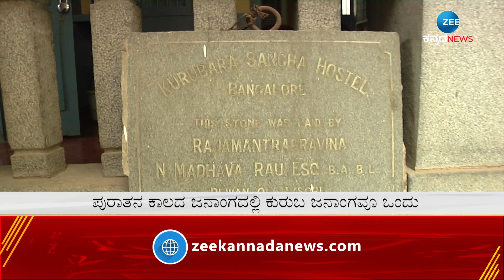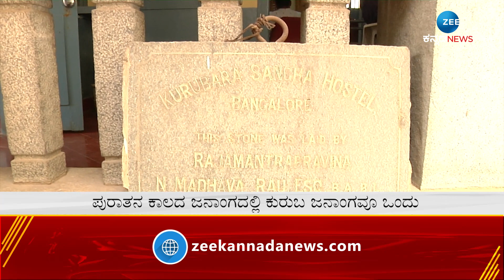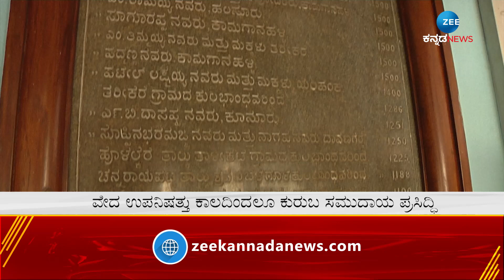ಗಾಂಧಿನಗರದಲ್ಲಿ ʻಕುರುಬರ ಸಂಘʼ ಜನ್ಮತಾಳಿದರ ಇತಿಹಾಸ ಗೊತ್ತಾ..? || ZEE KANNADA NEWS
ಗಾಂಧಿನಗರದಲ್ಲಿ ʻಕುರುಬರ ಸಂಘʼ ಜನ್ಮತಾಳಿದರ ಇತಿಹಾಸ ಗೊತ್ತಾ..?
ವಿದ್ಯಾರ್ಥಿಗಳಿಗೆ ಹಾಸ್ಟೆಲ್‌.. ಸಮಾಜದ ಉನ್ನತಿಗೆ ಶ್ರಮಿಸಿದವರ ಕ್ವಿಕ್‌ಲುಕ್‌
ಜೀ ಕನ್ನಡ ನ್ಯೂಸ್‌ನಲ್ಲಿ ʻಕುರುಬರ ಸಂಘʼದ ಇಂಚಿಂಚೂ ಮಾಹಿತಿ